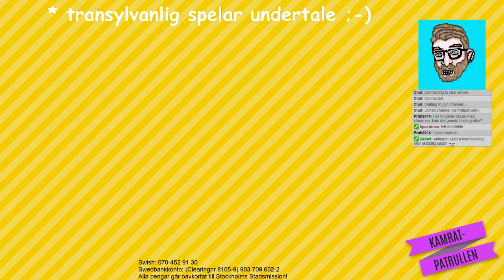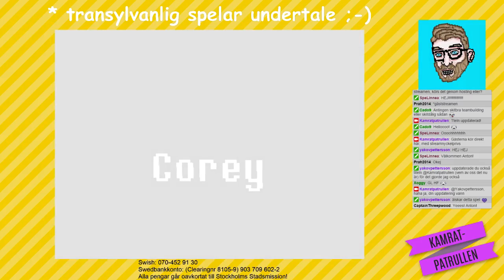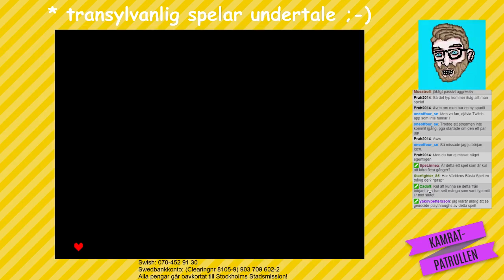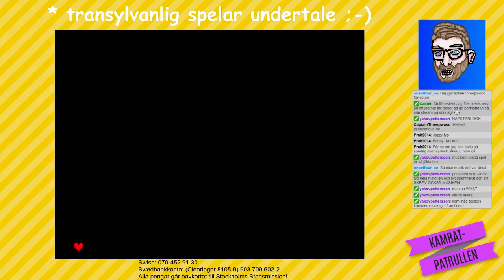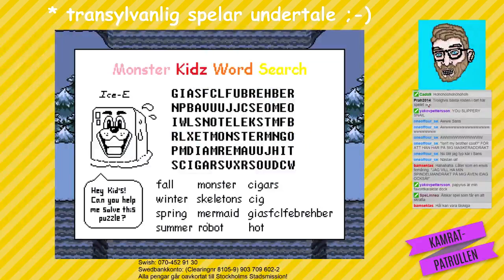KPs Julbonanza! Anton går under jorden i UNDERTALE